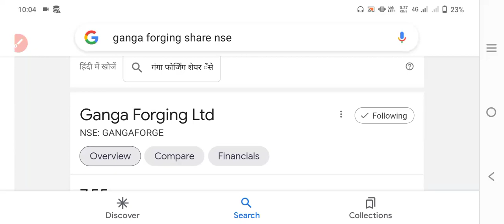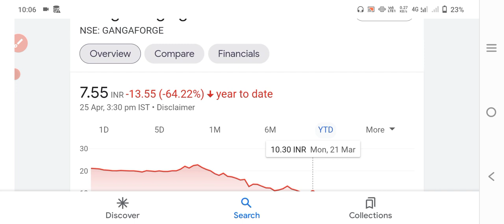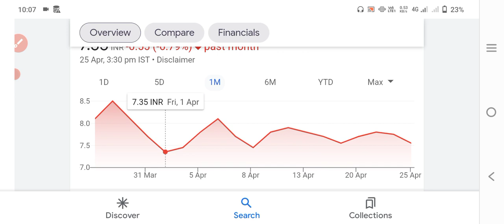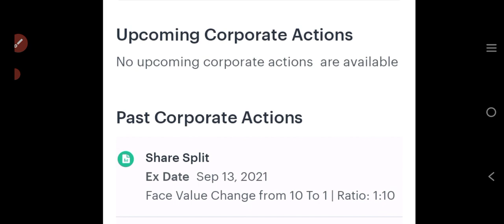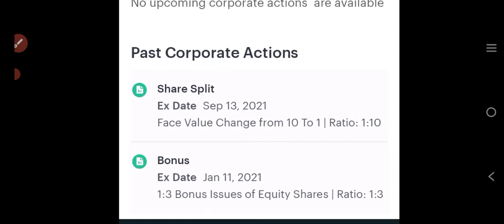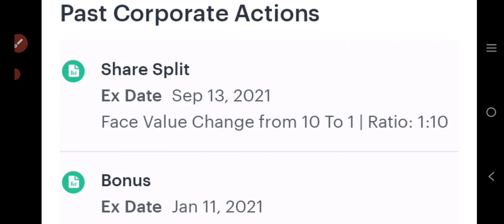ganga forging share|ganga forging share news today